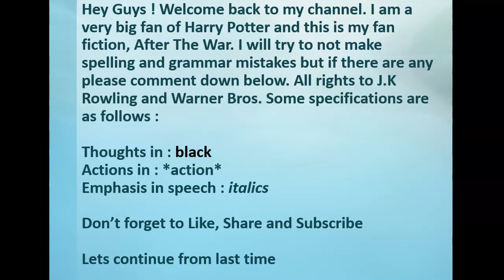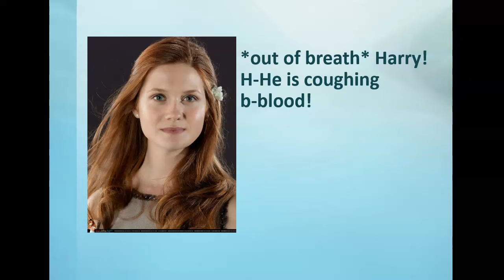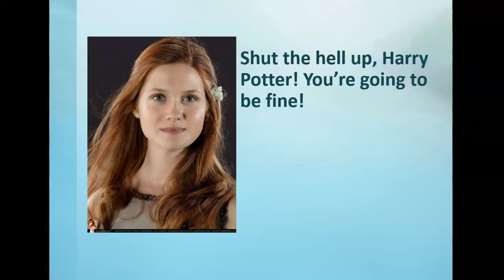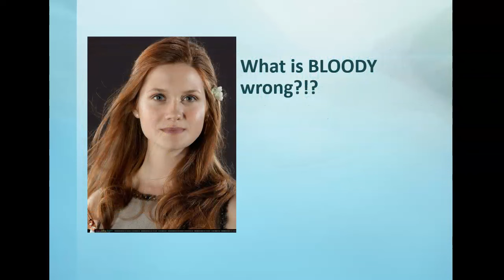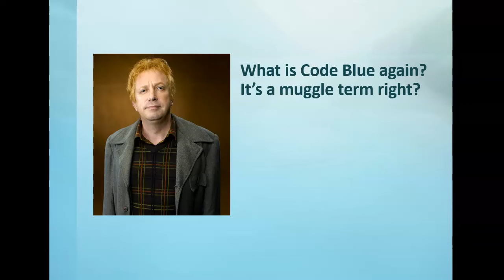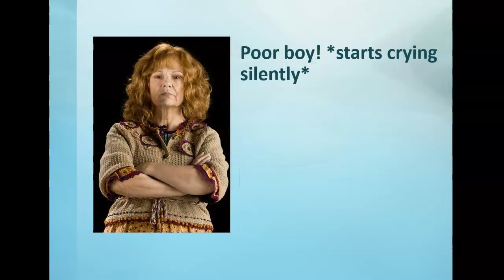Harry Potter|| After The War|| Season 1|| Episode 11|| Rowena Ravenclaw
Sorry for making you wait! I got Lily's Theme Extended version downloaded and now I am using that for the videos.

My Wattpad Account Name : LightsCameraPotter
 Link to it :